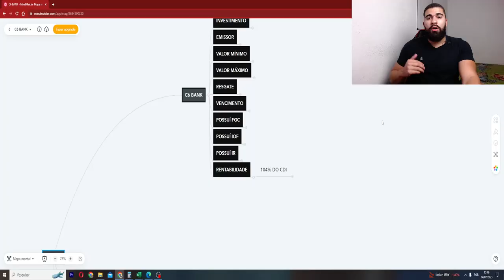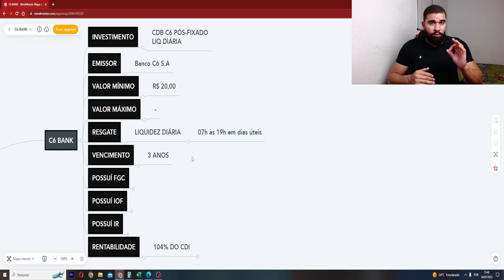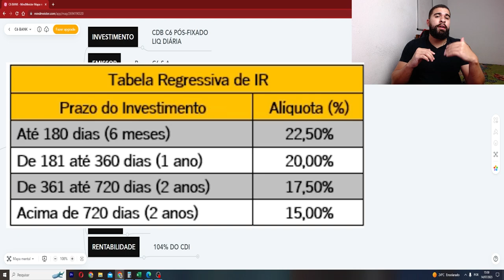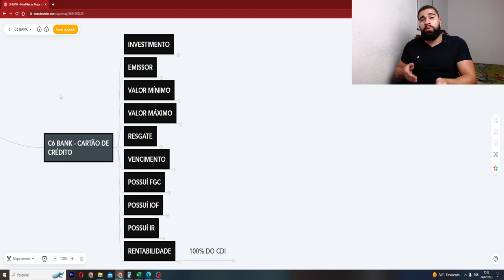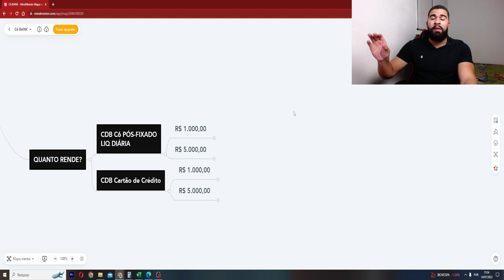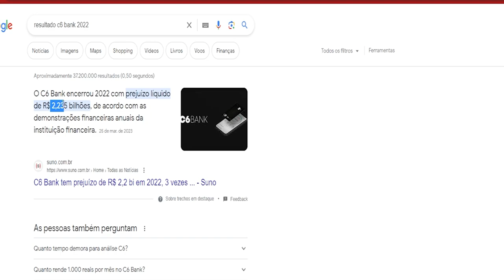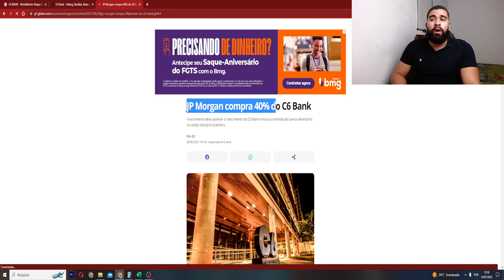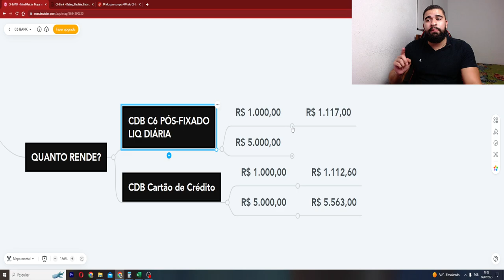CDB C6 BANK LIQUIDEZ DIÁRIA E CDB C6 CARTÃO DE CRÉDITO: COMO FUNCIONA? QUAIS OS DETALHES?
Fala meus Brothers e Sisters,

No vídeo de hoje iremos falar sobre os CDBs do BANCO C6 e eu mostrar os detalhes do Banco e dos CDBs para vocês.

📲 Dê o primeiro passo para os investimentos por apenas R$ 79,00